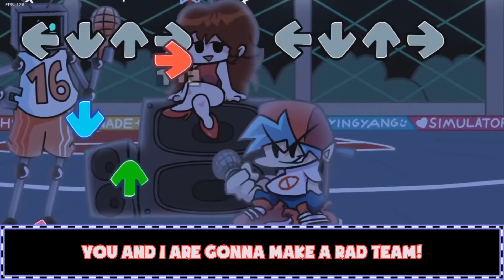Hello World (Hex) WITH LYRICS By RecD - Friday Night Funkin' THE MUSICAL (Lyrical Cover)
This Is a fan made channel of rec d what puts the fnf songs he makes into individual songs without the full video no content belongs to me all credit goes to Rec D himself